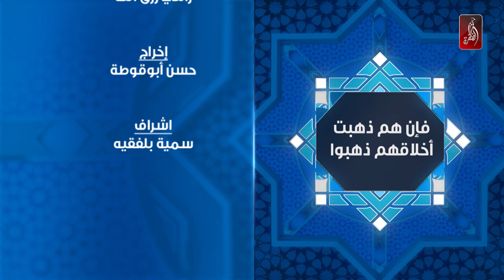فريق واحد | فإن هم ذهبت أخلاقهم ذهبوا